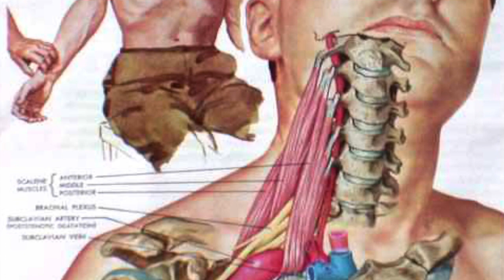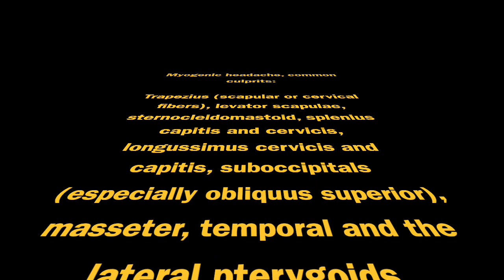Myogenic ("muscular") headaches: How to identify the culprit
In my experience, headaches usually originate either from vasculogenic, neurogenic or myogenic origins. This video addresses a simple approach to identify the culprit muscle causing your patient's headache. If myogenic, that is.

Many intermittent headache sufferers have myogenic headaches. This is sometimes also referred to as cervicogenic headaches, but it's not a good term, as most vascular origins of headaches (TOS, jugular vein stenosis) also stem from cervical dysfunction. Myogenic headaches are generally (ie. almost always) caused by weak muscles in the neck or around the jaws. To diagnose, apply a steady pressure to the various muscles: masseter, pterygoid, temporalis, trapezius, levator scapula, SCM, suboccipitals, etc. Look for reproduction of headache within 10 seconds. If the pressure reproduces headache, ask: Is this the SAME headache that you're suffering from? If yes, you found the culprit. For masseter and temporalis, stop clenching the jaw. For virtually all the others, strengthen them.